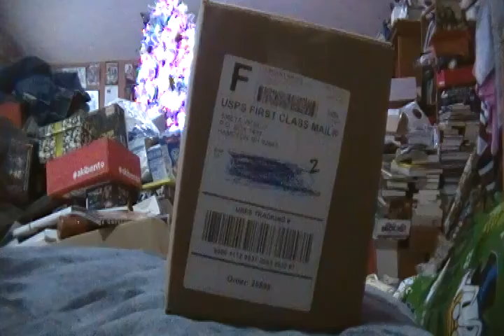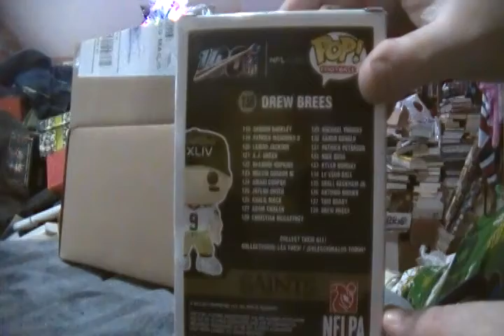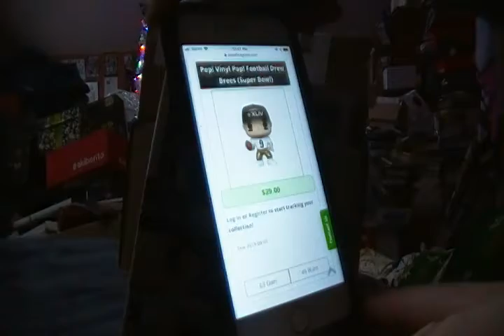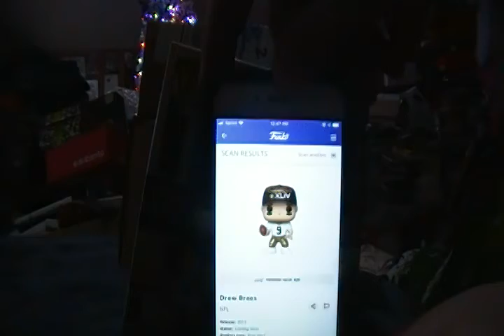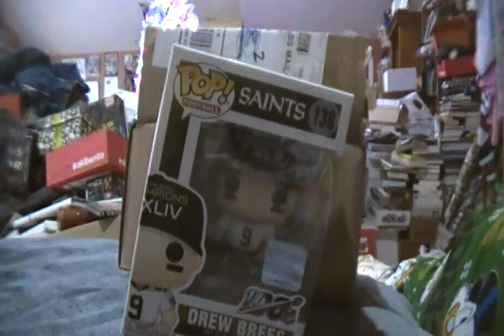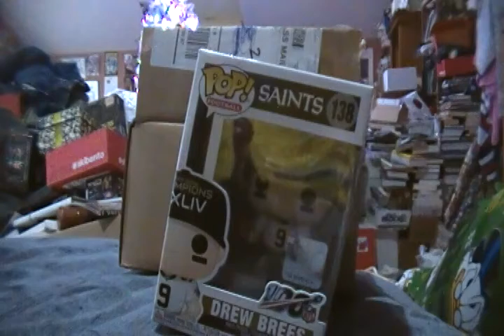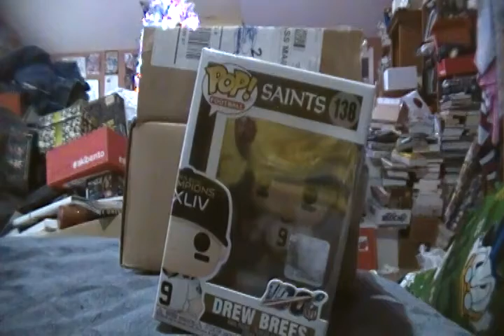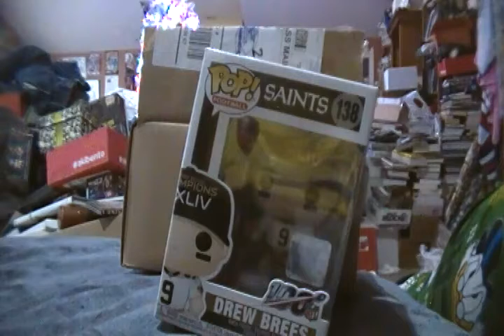Pop Culture Unboxing Episode 281: 11/8/19 Smeye Friday Grail Mystery